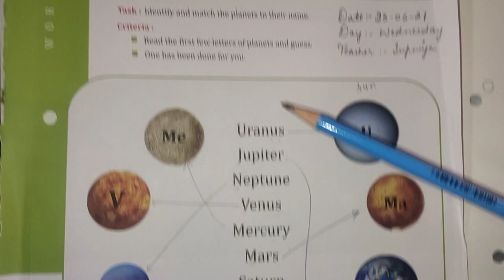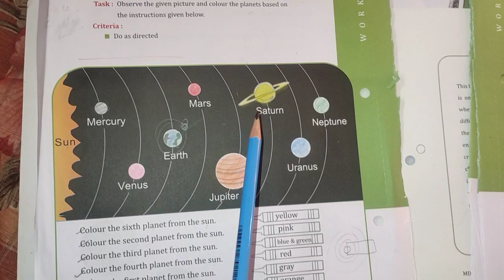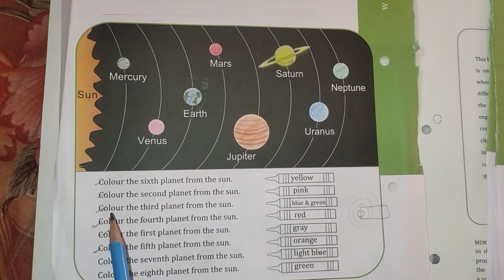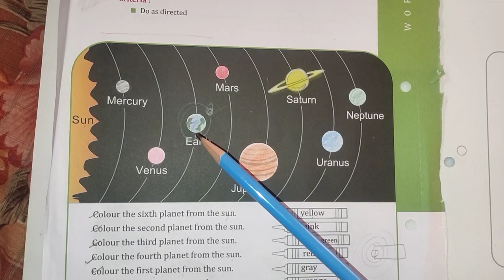Planets in our solar system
Class 2nd
EVS
IM-3
Workbook
Edify 3C curriculum